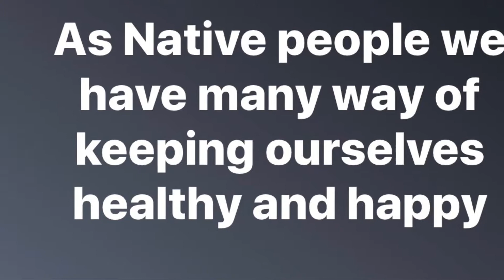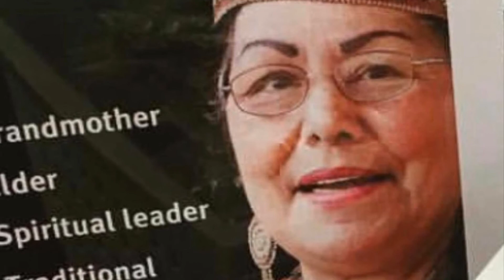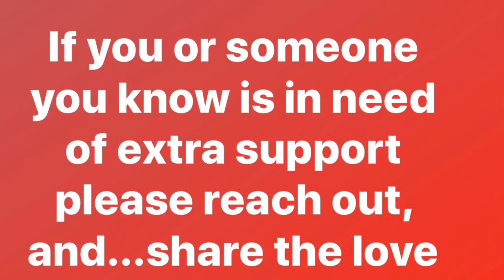Self Care with NYA Angelina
SNAHC Native Youth Ambassador Angelina walks us through her tips and tricks for practicing selfcare during lockdown.